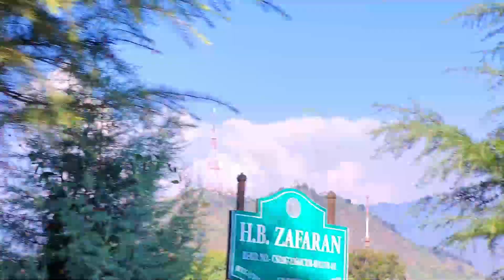VALLEY OF GOLDEN HERITAGE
Cultural heritage of Kashmir is as multi-dimensional as the variegated backdrop of its physical exuberance which has nursed and inspired it all along. Its sanctity and evergreen stature can be conveniently inferred from the chaste shimmering snow, with its virgin demeanor from top to toe, adorning the towering peaks of its mountainous periphery. Mellowing kisses of the sun endow these summits with a rosy blush lending perennial health to our warbling brooks, roaring waterfalls and sedate and solemn lakes. To crown all, this very nectarine glow has most meaningfully groomed our mental attitude to glean unity amidst seeming diversity.
Culture is always in a flux and ferment. It is a non-stop mental journey with no mile-posts to cool its heels upon. It is, precisely speaking, the cumulative expression of the values enshrined in the heart-beats of the denizens of this Happy Valley. The irresistible stamp of Buddhist compassion, Hindu tolerance and Muslim Zest for life is most unmistakably discernible from the attainments of Kashmiri mind and intellect.